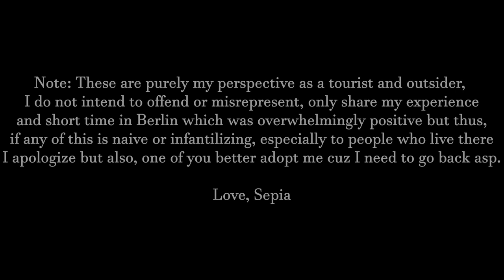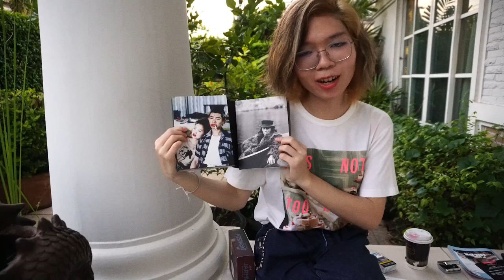A Trans Smoker Cinephile's Week in Berlin | Chesterfield cigerrates, film stuff, travel haul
Its 5:45 PM, the sunset rapidly closing, the crushing heat trading ways for humid flies to take over but nothing can stop this trans girl from yapping about her time in Berlin including trips to the Deutrich Kinemathek, the Tim Burton Exhibition, local arthouse cinema where I give my quick thoughts on new releases; Beetlejuice Beetlejuice, The Subtance and the Apprentice, watch as in real time I fall more and more in love with Germany over Chesterfields I imported from there. Blue and Orange.
I would definitely love to keep making these if people are interested so feel free to give feedback or suggestions in the comments.

She/her

Warmth, Sepia